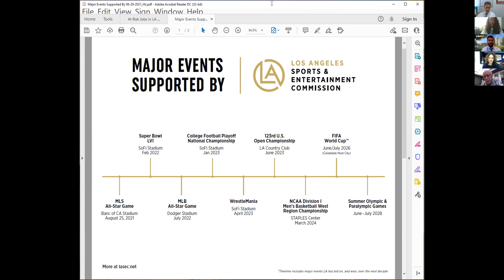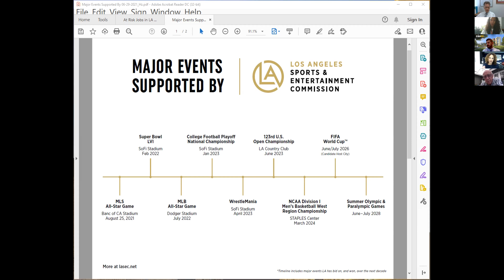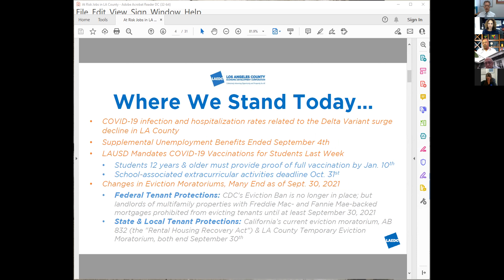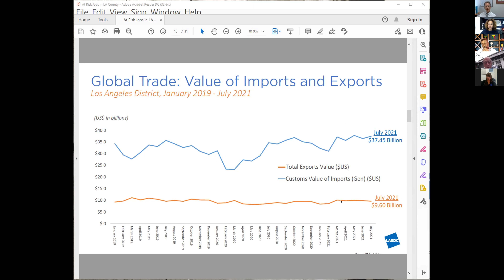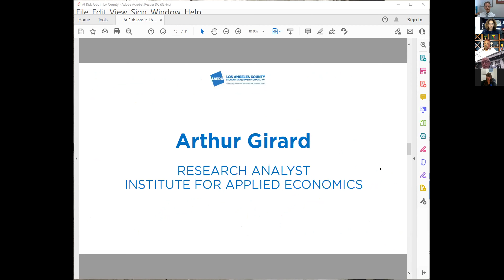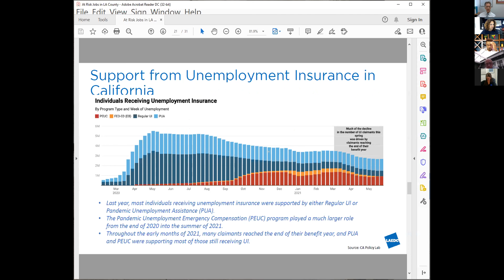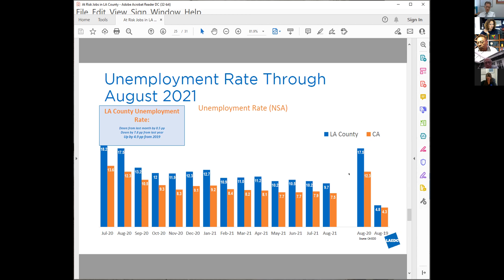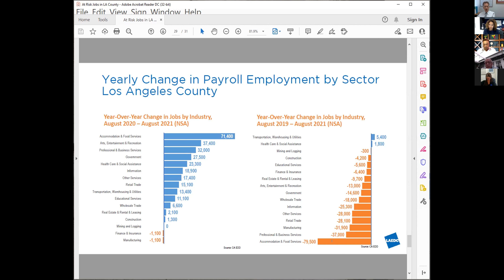September 2021 Economic Development Committee - Dignity Health Sports Park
Presentation by Dignity Health Sports Park on big sporting events coming to the South Bay - including the 2028 Olympics!